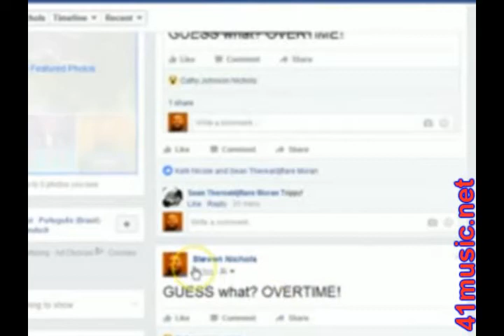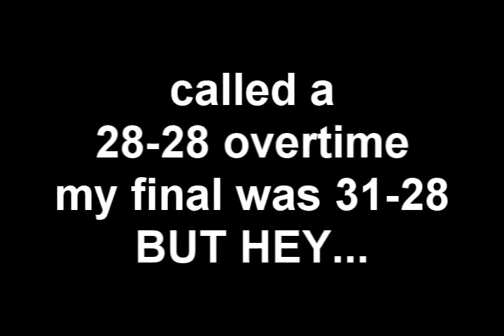I Called Overtime (2017)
41music.net Holiday Song for Super Bowl Sunday 2017. Fortyone